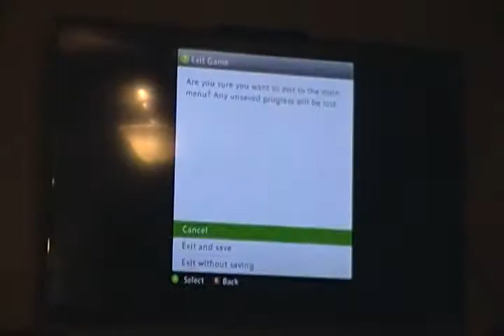Raphael playing Minecraft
Raphael playing Minecraft on Xbox 360